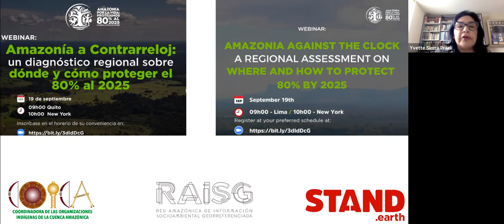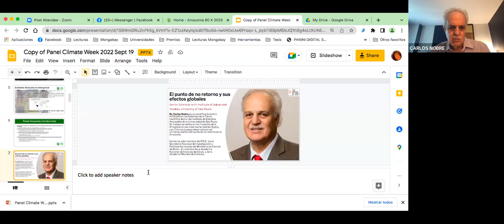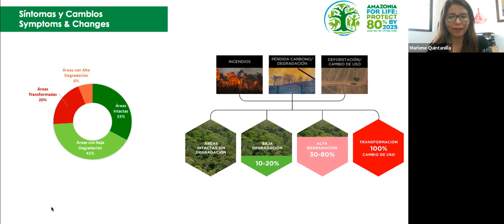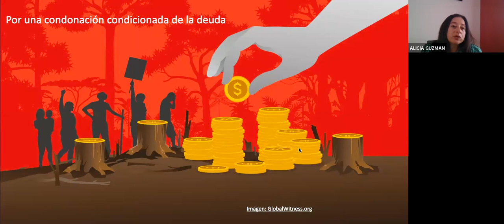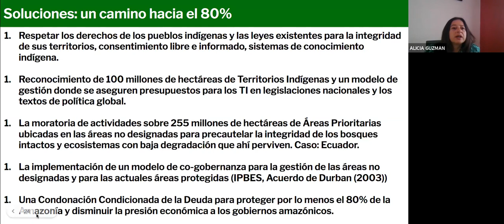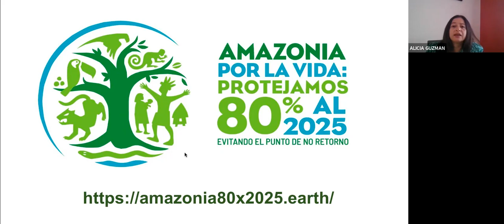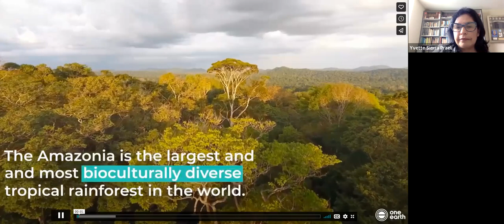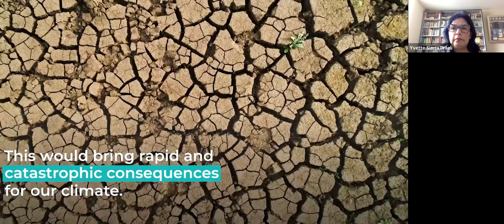NYC Climate Week 2022 | Amazonia Against the Clock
The loss of Amazonian ecosystems impacts the planet and all forms of life and, in an inverse relationship, climate change affects the ways of life of indigenous peoples, their cultural and linguistic diversity, health and food security, and threatens to make up to 1 milllion species extinct. Expanding indigenous rights and territories is a global imperative that can mitigate the climate and biodiversity crisis as 80% of the world’s remaining biodiversity is on Indigenous homelands10. The international and national climate and biodiversity frameworks have systematically omitted the role of indigenous peoples, the knowledge systems that build their worldview and their values, preventing humanity from informing policy with ancient practices to combat climate change.

This research, developed since 2021 by the
Amazonian Network of Georeferenced Socio-environmental Information (RAISG) within the framework of the Initiative “Amazonia for Life: Protect 80% by 2025” with data from 1985 to 2020, yields a set of findings whose objective is to inform and guide global and national policy to achieve the protection of at least 80% of the Amazon by 2025. This report presents the main results based on updated information up to 2020 to provide a regional baseline that will allow transparent measurement of progress of this proposal. A detailed analysis at the national level will complement this analysis.

Panelists:
Carlos Nobre, Science Panel for the Amazonia
Marlene Quintanilla, Fundación Amigos de la Naturaleza (Bolivia)-RAISG
Gregorio Mirabal, Coordinador General, COICA
Alicia Guzmán Leon, subdirectora Programa Amazonia, Stand.earth

Moderator:
Yvette Sierra, editora Mongabay America Latina